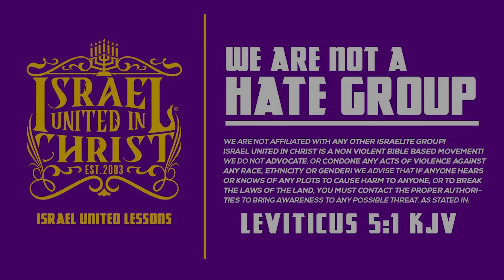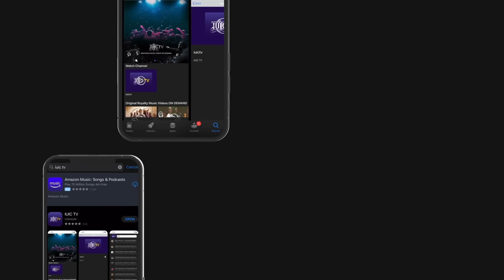🔺️ROUND 2🔺️ YOUNG CHRISTIANS CAME TO DEBATE‼️👀😲